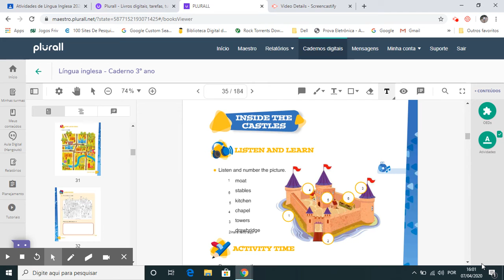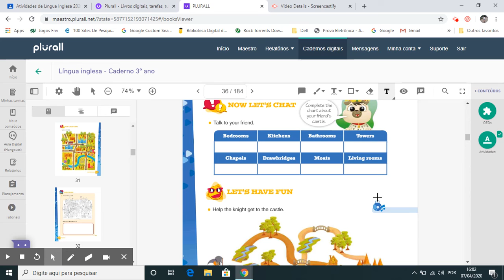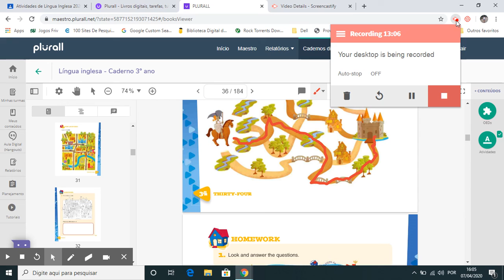3 ANO, BOOK PG 33 E 34